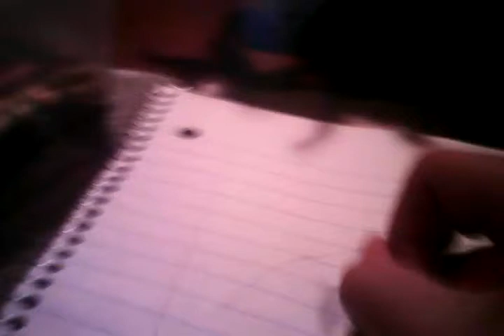How to draw Amy lee33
Hope you will enjoy dis video and I will show y'all how to draw amylee33